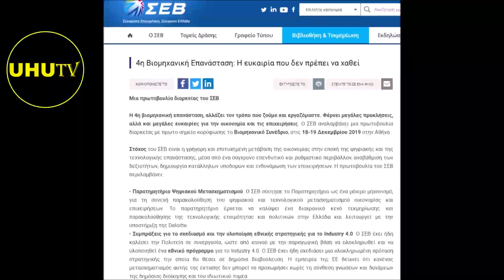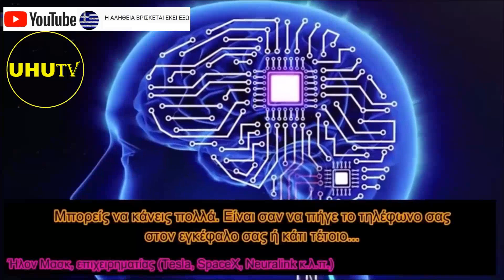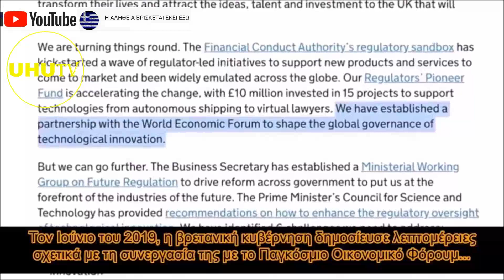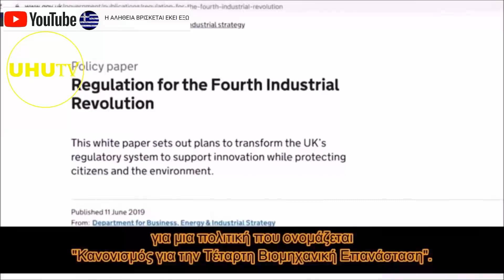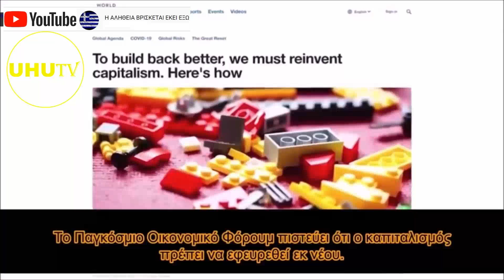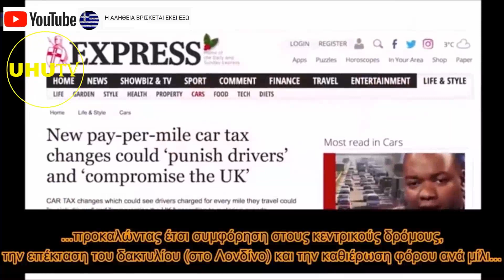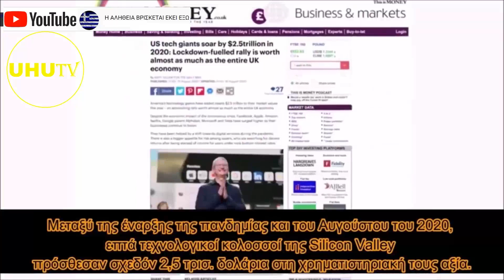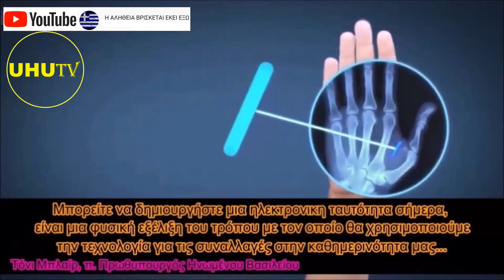Τεχνητή Νοημοσύνη και η 4η Βιομηχανική Επανάσταση uhutv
Η 4η βιομηχανική επανάσταση, αλλάζει τον τρόπο που ζούμε και εργαζόμαστε. Φέρνει μεγάλες προκλήσεις, αλλά και μεγάλες ευκαιρίες για την οικονομία και τις επιχειρήσεις.

Η τεχνολογία της τεχνητής νοημοσύνης (ΑΙ) αναπτύσσεται ραγδαία δημιουργώντας ένα ευρύ φάσμα ευκαιριών μετασχηματισμού για τις επιχειρήσεις και την κοινωνία. Συστήματα τεχνητής νοημοσύνης, χρησιμοποιώντας πολυδιάστατα σύνολα δεδομένων, αξιοποιούνται σήμερα για την αξιολόγηση της πιστοληπτικής ικανότητας, για επενδυτικές αποφάσεις, διάγνωση ασθενειών, ακόμη και για την αποφυγή οδικών ατυχημάτων. Σύμφωνα με την παγκόσμια μελέτη της PwC «Exploiting the AI Revolution», η τεχνητή νοημοσύνη, έως το 2030, εκτιμάται ότι μπορεί να συνεισφέρει έως και 15 τρισ. δολάρια στην παγκόσμια οικονομία.

Οσο όμως η εφαρμογή της τεχνητής νοημοσύνης θα διευρύνεται παρέχοντας τη δυνατότητα να υποστηρίζει ολοένα και περισσότερο κρίσιμες αποφάσεις για την οικονομία και την κοινωνία, είναι αναμενόμενο να δημιουργείται προβληματισμός σχετικά με το πόσο έγκυρες, αμερόληπτες και κοινωνικά αποδεκτές είναι οι προβλέψεις τέτοιων συστημάτων.

«Κλειδί» ως προς αυτό αποτελεί η δημιουργία εμπιστοσύνης ότι ένα σύστημα τεχνητής νοημοσύνης διαθέτει τα ακόλουθα τρία χαρακτηριστικά. Είναι σύννομο, ώστε να συμμορφώνεται με νομοθετικές και κανονιστικές διατάξεις, δεοντολογικό, ώστε να συμμορφώνεται με ηθικές αξίες, και αξιόπιστο, καθώς τεχνικά σφάλματα ή κενά ασφαλείας μπορεί να οδηγήσουν σε ανεπιθύμητες συνέπειες, ανεξαρτήτως της πρόθεσης.